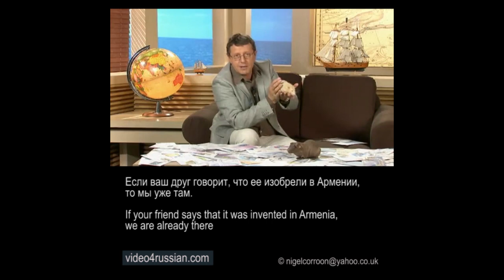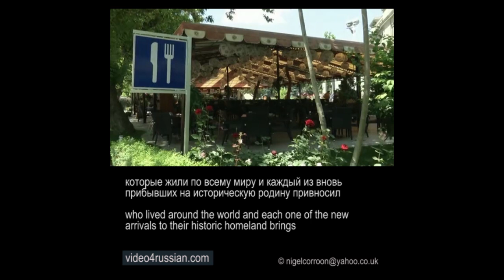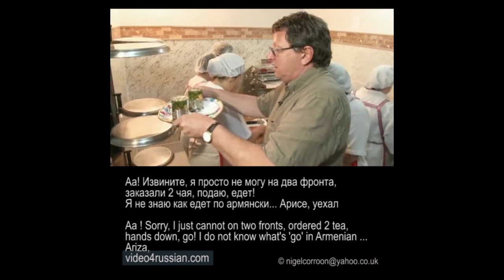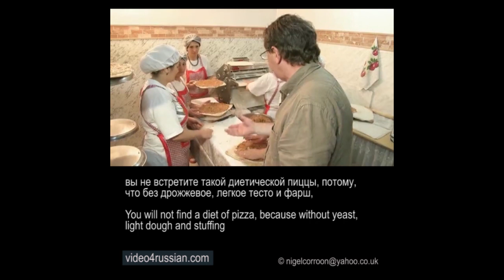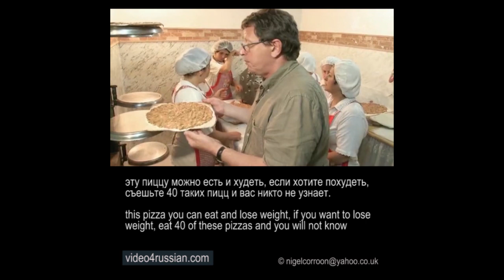Armenia Pizza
NIGEL CORROON B.Ed. M.Ed. Tech.TESOL
Thanks to 1TV.ru for allowing this short excerpt to be used to help those interested learn the Russian language and to find out more about this great country called Russia. (Armenia included, of course)